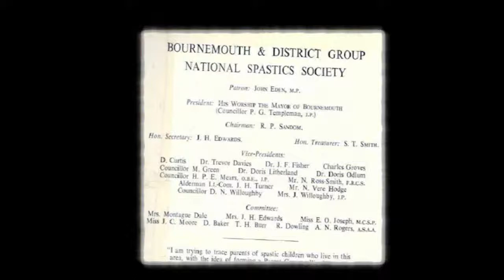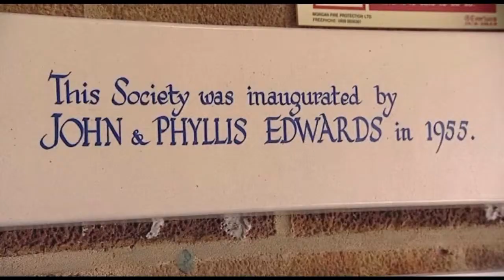Diverse Abilities Plus - Meet our charity's founder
Phylis set up the charity 58 years ago. This is a short video about how she did it and some of the history about our charity. This video was made for the charity awards hosted by Charisma Charity Recruitment.

Diverse Abilities Plus, Dorset's Disability Charity